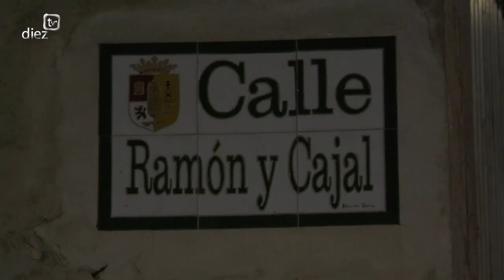De Pueblo en Feria 2018: Lupión (Procesión de la Virgen del Lorite)